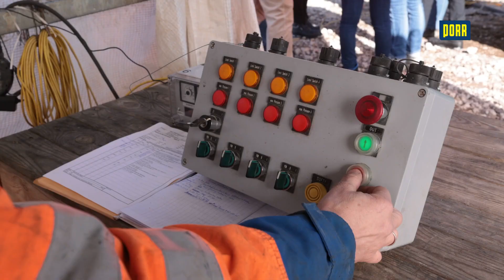PORR Deutschland: A66 Salzbachtalbrücke - Brückenschlag für Südbrücke vor Zeitplan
Am 28. März 2023 fand der vierte und letzte Verschub für die südliche Salzbachtalbrücke der A66 in Wiesbaden statt. Ursprünglich war der Brückenschlag für Ende April geplant. Doch das Bautempo ist derzeit vor dem Zeitplan. Das Team arbeitet im Schulterschluss an einer sicheren und wirtschaftlichen Fertigstellung, damit die Südbrücke dem Verkehr planmäßig Ende Dezember mit zwei verengt geführten Fahrstreifen in Fahrtrichtung Frankfurt und Rüdesheim zur Verfügung steht.

„Wir arbeiten hier in einem Team auf Augenhöhe. Die Zusammenarbeit mit der Autobahn GmbH als Auftraggeber und unserem ARGE-Partner Plauen Stahl Technologie GmbH funktioniert reibungslos Hand in Hand – das macht Spaß und das Ergebnis zeigt, dass wir im Schulterschluss und mit Leidenschaft bei der Sache sind“, so Markus Jahn, Projektleiter.
Je komplexer und größer ein Bauprojekt, desto höher ist das Unfallrisiko auf der Baustelle. Das Projekt Salzbachtalbrücke zeigt, dass diese These nicht zutreffen muss: 426 Tage war die Baustelle zum Zeitpunkt des Brückenschlags unfallfrei – sogar ohne eine Schnittverletzung.

0:00 Intro
0:16 Was wird gemacht?
0:46 Arbeiten im Schulterschluss
1:25 Wie geht es weiter?